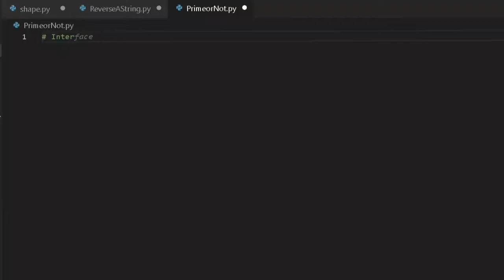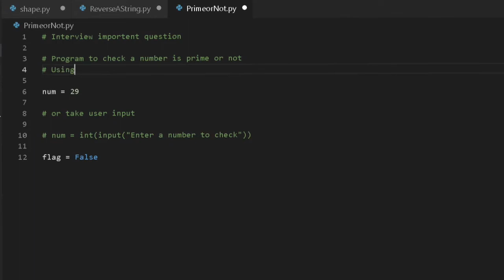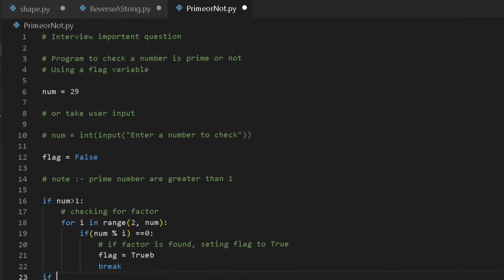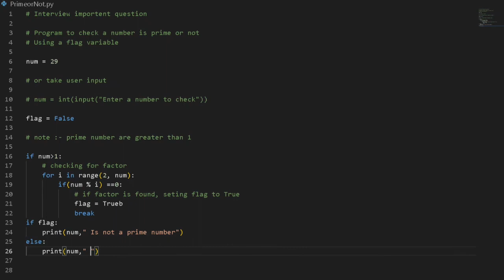Program to check a number is prime or not using Flag variable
Source code
GitHub link :-

greedy algorithm,
algorithm analysis,
algorithm app,
algorithm book,
algorithm basics,
algorithm band,
algorithm backtracking,
algorithm bootcamp,
algorithm coding,
algorithm calculator,
algorithm c++,
algorithm course,
c++ algorithm,
algorithm definition psychology,
algorithm examples,
algorithm examples for students
Python program,
Python pattern,
Python programming,
Python video,
Short,
Shorts,
Short video,
Short videos,
Shorts videos,
Shorts video,
Program practice questions,
Code World
Algorithm,
Data structures,
Pattern program,

Codeworldabhi,
Codeworld2.0abhi